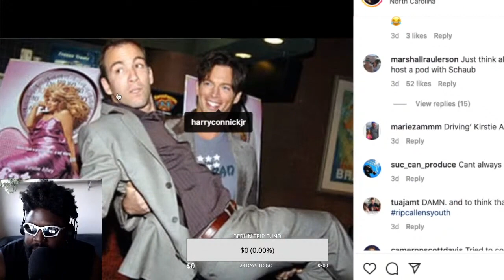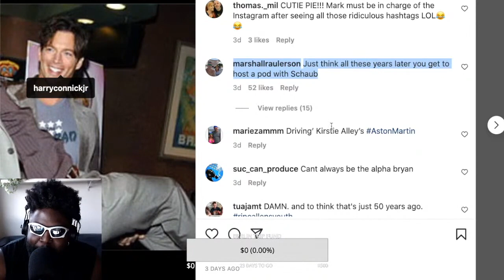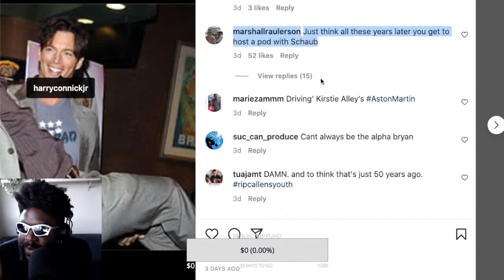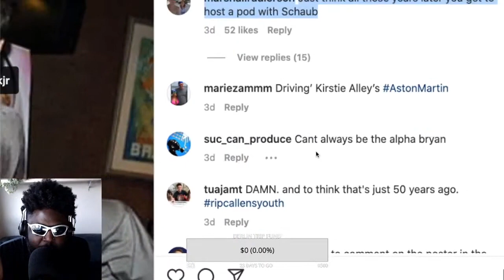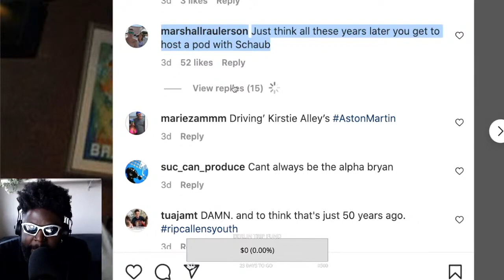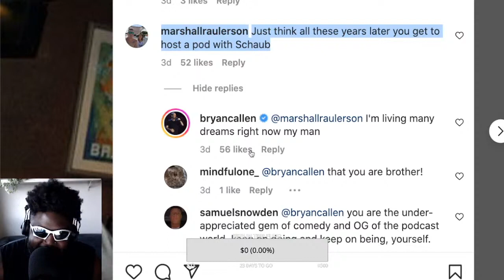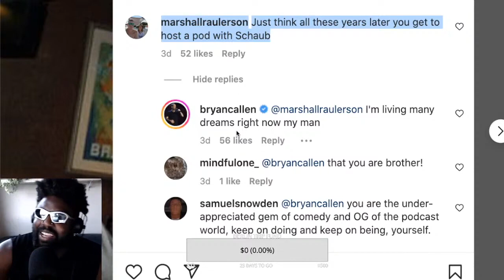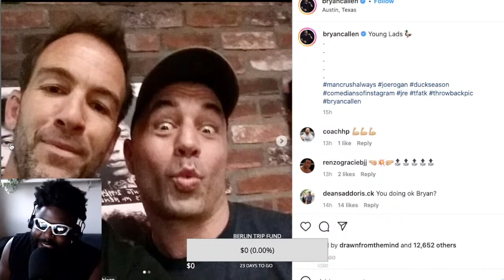BRYAN CALLEN REALLY MISSES HIS OLD FRIENDS